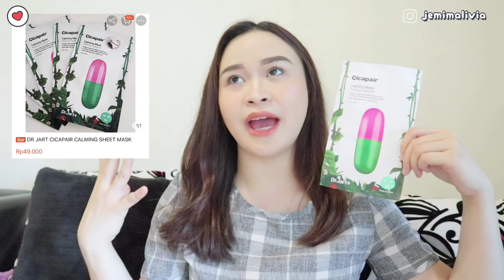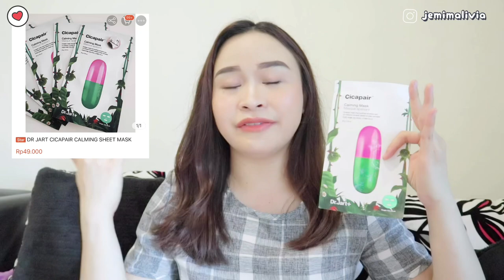INI SKINCARE FAVORITKU DARI YANG PALING MURAH 10 RIBU SAMPAI YG MAHAL!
Semua produk skincare favorit aku, beli disini ya guys!

SHOPEE (aku saranin star seller / shopee mall ya guys, bisa juga langsung klik di link per produk dibawah)👇🏻

2. Micellar Water :
(maybelline eye and lip makeup remover)
3. Essence :
(ukuran 30 ml - cocok bagi yang mau coba dulu)

❤️ SUPER BRAND DEALS SHOPEE, VOUCHER GRATIS ONGKIR & FLASH SALE 100RB

°° F O L L O W    M E   ON   I N S T A G R A M °°

°° M Y    E M A I L °°

x.o.x.o
Jemima Livia.